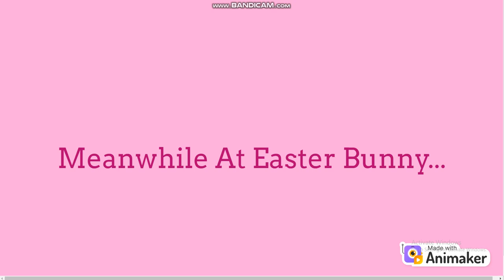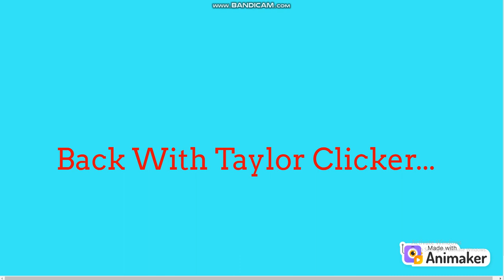Taylor Clicker Makes A Grounded Video Out Of Easter Bunny And Gets Grounded